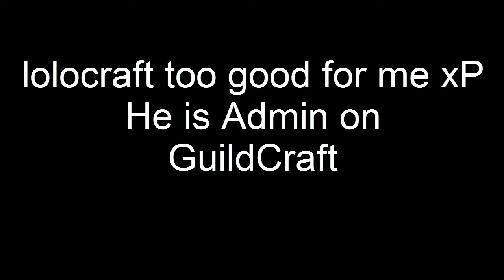GaryAelTES vs lolocraft[ADMIN]~GuildCraft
Too good for me to handle
on the day i rec this also cant pvp good...idk why
Myclick slow,my aim not good,pretty much every skill not good